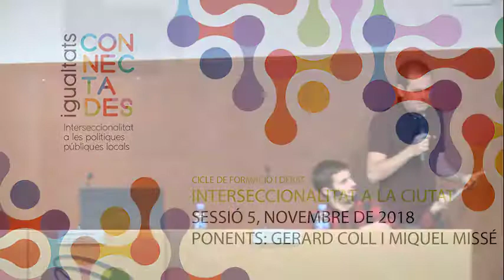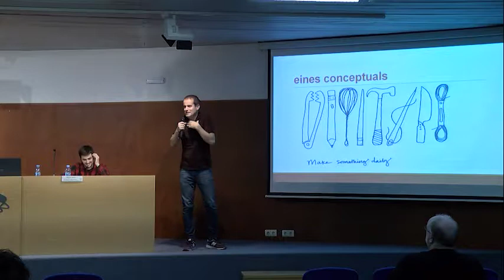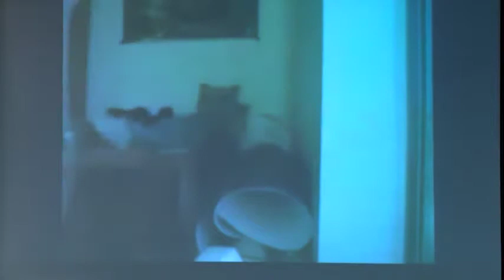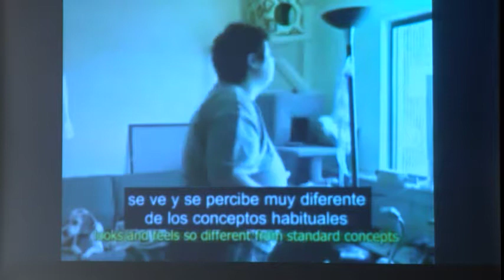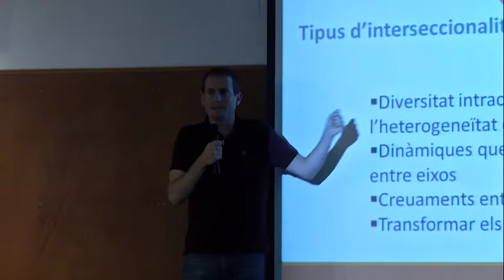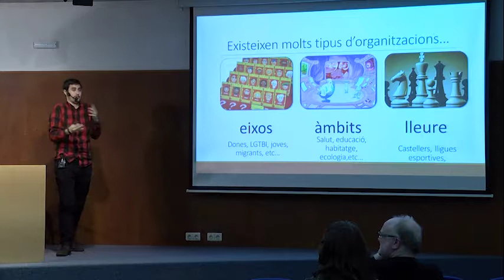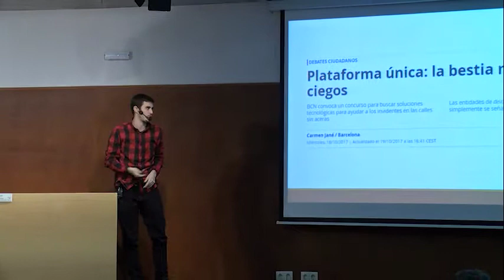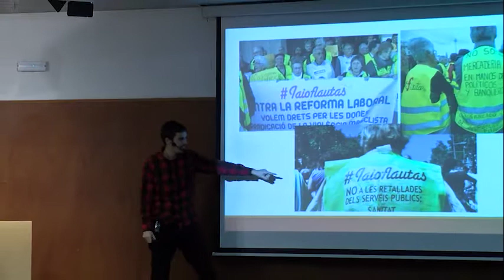Cicle de formació i debat sobre interseccionalitat a la ciutat. Sessió 5, Gerard Coll i Miquel Missé